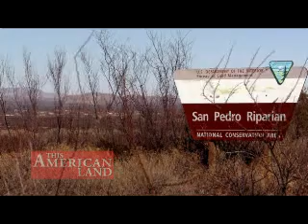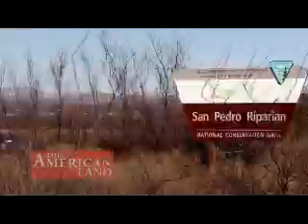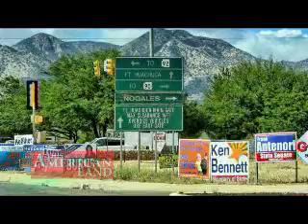Threatened Desert River | This American Land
March, 2011 - Flowing from Mexico and abundant with life, the San Pedro river in Arizona is shrinking due to excessive groundwater pumping.